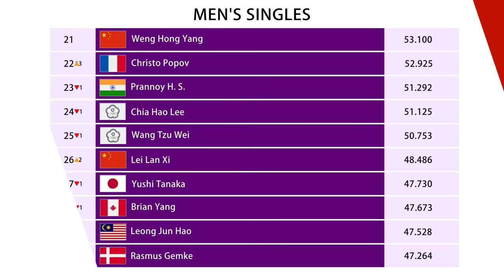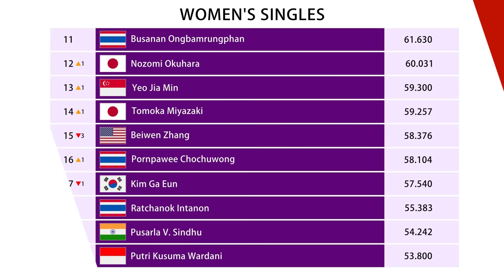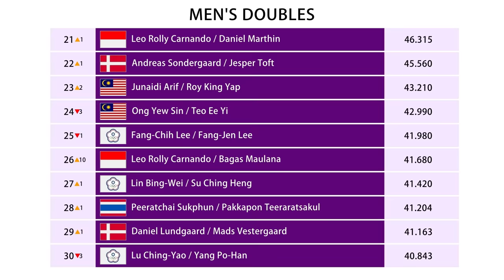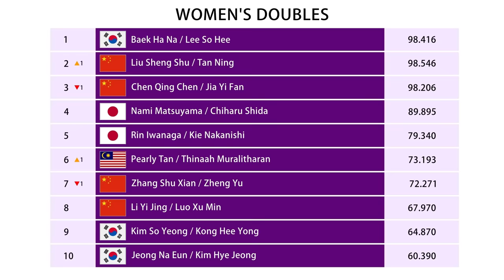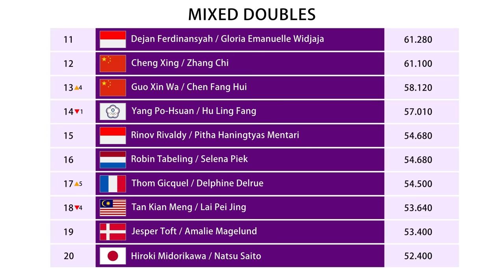RANKING BWF SETELAH KUMAMOTO MASTERS JAPAN 2024. 𝗚𝗔𝗡𝗗𝗔 𝗣𝗨𝗧𝗥𝗔 𝗕𝗔𝗡𝗬𝗔𝗞 𝗕𝗘𝗥𝗨𝗕𝗔𝗛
RANKING BWF SETELAH KUMAMOTO MASTERS JAPAN 2024.